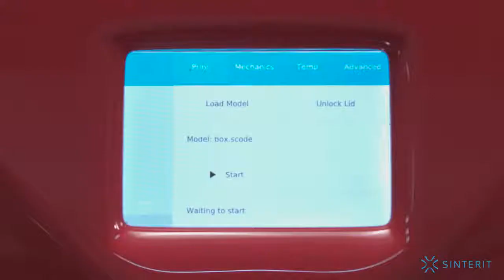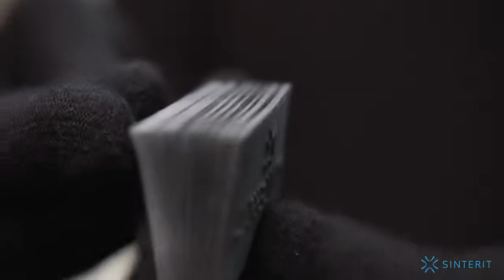Sinterit Lisa en action - modèle de livre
Découvrez comment l'impression 3D des modéles complexes avec la Sinterit Lisa - Imprimante 3D SLS Professionnelle - est aussi simple et efficace.
EngiMA partenaire et distributeur officiel de Sinterit au Maroc.